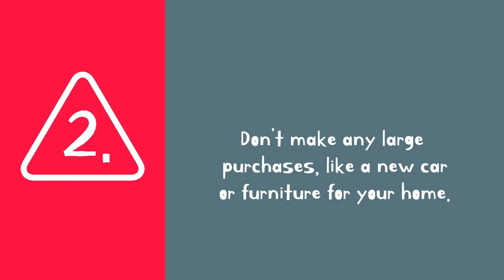Big No No's When Applying to Buy a Home! | Home Buying Tips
This is huge! We preach these tips to all of our buyers!

Linda Banales
Bakersfield Real Estate Group
CalDRE 01172638
at Agentcor Realty
5016 California Ave